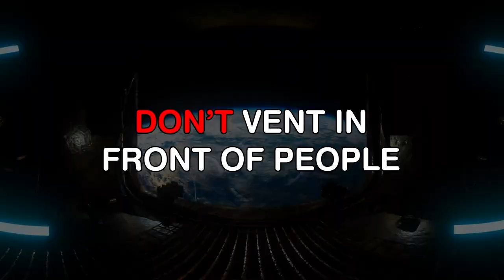When you vent in front of people.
Today, I, Guava Juice, will show you what happens when you vent in front of people. Watch till the end, because you don't want to miss out!

(┛◉Д◉)┛彡┻━┻